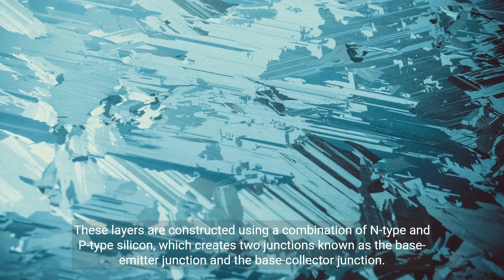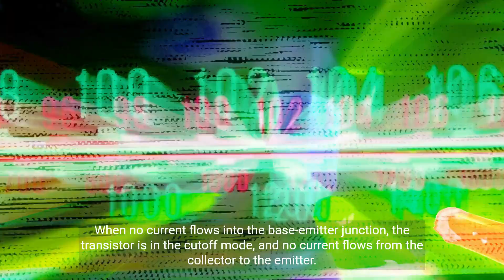Understanding Silicon Transistors Structure, Operation, and Applications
Learn about the structure, operation, and applications of silicon transistors in this educational video. Discover how these electronic devices control electrical current and play a crucial role in modern electronic circuits.